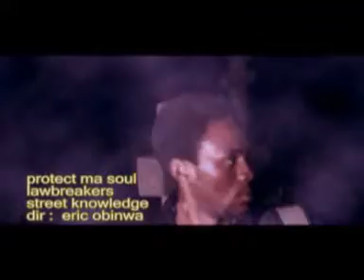Protect My Soul - Lawbreakers feat. Doxy & Warchild [OLD TAPES]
Street Knowledge Album